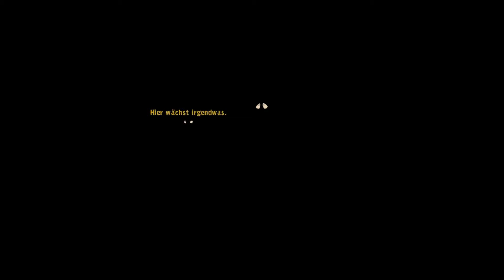Let's Play Deponia 3 #016 - Mission suche und rette Goal ist angelaufen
### Goodbye Deponia ###

Mehr Chaos, mehr Zerstörung, mehr Rufus: Gleich drei Rufus(se) sorgen in der heiß ersehnten Point & Click-Adventure-Komödie Goodbye Deponia für abgedrehten Aberwitz!

Deponia wird von der Zerstörung durch den Organon bedroht, die hübsche Goal ist weg (mal wieder), und Antiheld Rufus steht sich bei allem selbst im Wege.

Dabei will Erfinder und Freigeist Rufus doch nach wie vor nur den Schrottplatz-Planeten Deponia verlassen und nach Elysium ziehen, auf dieses paradiesische, um Deponia kreisende Raumschiff der oberen Zehntausend. Goal, einst Elysianerin, in die sich Rufus unsterblich verliebt hat, scheint nach wie vor der Schlüssel zum Erfolg – beziehungsweise zum Aufzug nach oben – zu sein. Rufus‘ neuester Plan scheint endlich perfekt!

Und doch geht ganz schnell alles schief, was schiefgehen kann: Rufus verschlägt es - zunächst in Verkleidung - zu den grimmigen Organon-Beamten auf den Hochbahnkreuzer; Goal kommt abhanden. In einer zufällig entdeckten Klon-Maschine sieht Rufus seine Rettung: Eine Klon-Kopie sollte ihm weiterhelfen können. Durch einen „unerklärlichen“ Fehler kommt es jedoch zu Komplikationen und Goal entgleitet unserem „Helden“ erneut. Da steht Rufus nun vor dreierlei Problemen: Goal muss wiedergefunden werden, Rufus ist immer noch nicht in Elysium angekommen, und zudem droht der Organon Deponia mit der Zerstörung des gesamten Planeten.
Dreierlei Probleme können nur drei Rufus(se) bewältigen – und so klont sich der erfolglose Erfinder kurzerhand selbst! Mit aberwitzigen Folgen für den Spieler: In Goodbye Deponia gilt es, stellenweise alle drei Rufus(se) zu kontrollieren, und fortan gemeinsam Aufgaben zu bewältigen – obwohl Rufus sich so oft selbst im Wege steht.

Goodbye Deponia ist der krönende Abschluss der Deponia-Trilogie und Nachfolger des besten deutschen Spiels 2013 (Deutscher Computerspielpreis).
Als Trilogie erzählt die vielfach preisgekrönte Deponia-Serie drei aberwitzige Abenteuergeschichten vom Müllplaneten Deponia. Als klassische Point & Click-Adventures begeistern die Komödien sowohl eingefleischte Genre-Fans, als auch Adventure-Neulinge. Die humorige Deponia-Reihe besticht mit schönster, handgezeichneter 2D-Comic-Grafik, ist gewürzt mit sarkastischen Dialogen und jeder Menge schwarzem Humor, wurde vielfach von der Fachpresse gelobt, sowie mit vielen bedeutenden Preisen, darunter dem Deutschen Computerspielpreis und mehreren Deutschen Entwicklerpreisen, ausgezeichnet.

Entwickler & Publisher: Deadalic Entertainment

Mehr davon gefällig?

Noch mehr Nachschlag erwünscht?

Wer dann immer noch nicht genug hat kommt hier auf seine Kosten.

Oder alles zusammen als Menü gibt es hier.